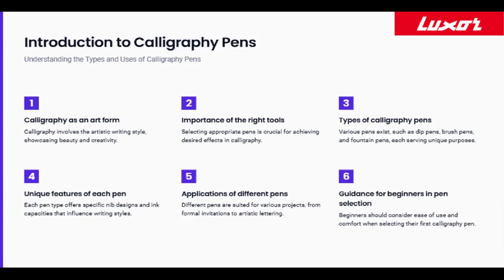Explore The World Of Calligraphy Pens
Discover the art of writing with our guide to calligraphy pens! Explore fine-tipped precision to elegant broad strokes, all about styles, techniques, and tips to elevate your calligraphy skills. Good for beginners and pros alike!